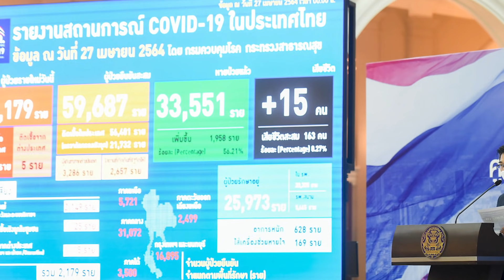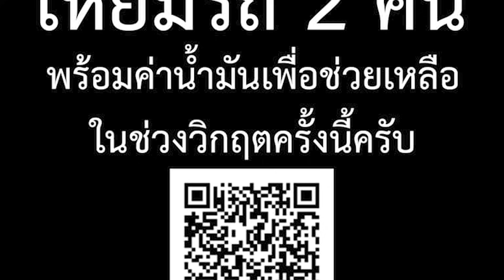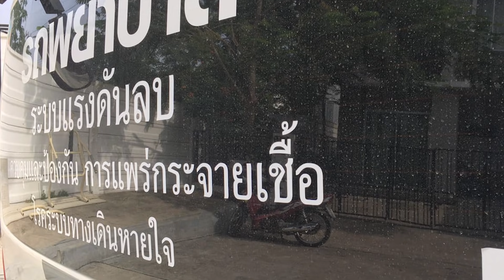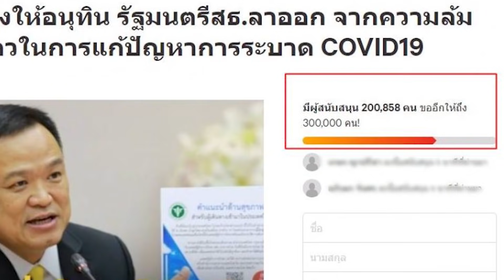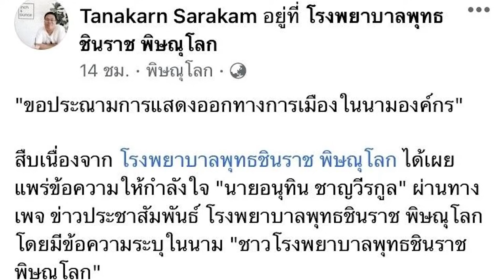อำพรางงบฟื้นฟู ลงไปจังหวัด "ธนาธร"แฉ 4.5หมื่นล้าน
อำพรางงบฟื้นฟู
ลงไปจังหวัด

"ธนาธร"แฉ 4.5หมื่นล้าน